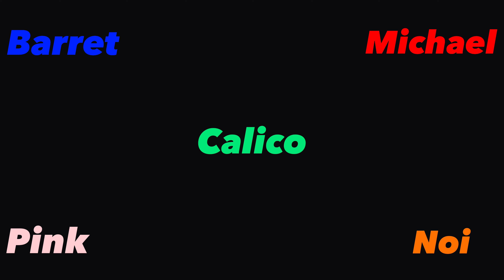The FazBear Requels Q&A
We Answered all your questions, and even a little bit more 😉￼ Enjoy the Q&A!